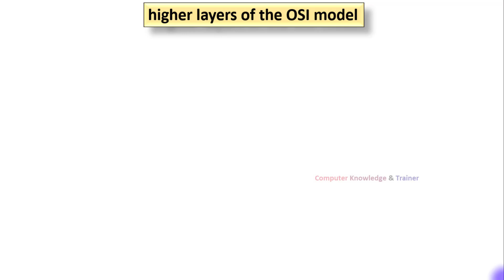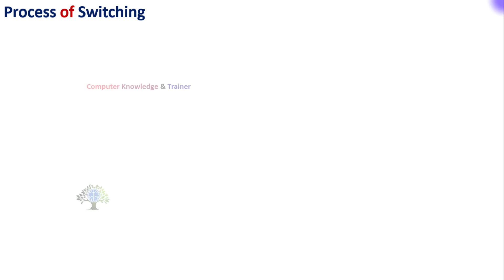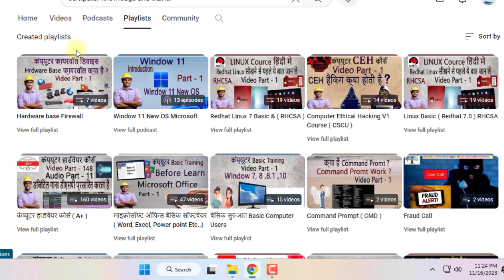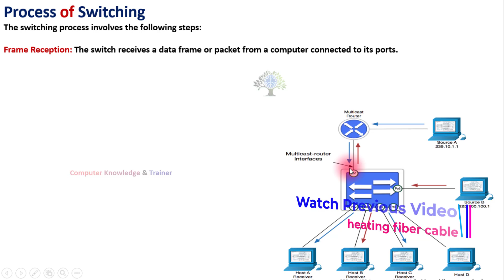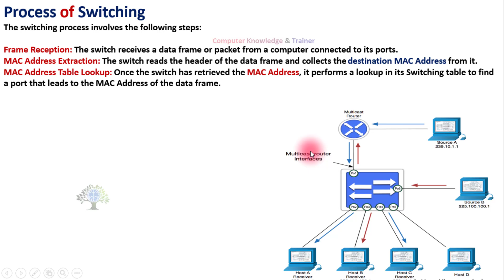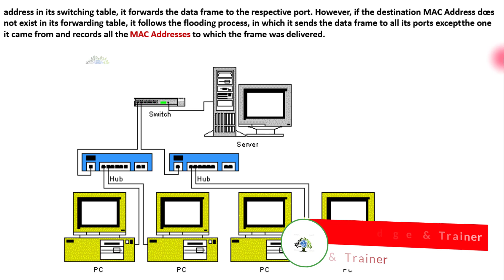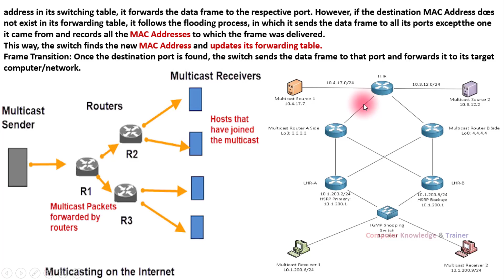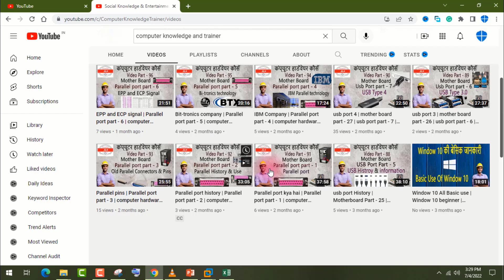राउटर की प्रक्रिया | router process kaise hoti hai | Network part- 162 | Router part - 31 | routing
1 राउटर में स्विचिंग के प्रकार | switching type | Network part- 161 | Router part - 30 | routing proto

17. Paytm